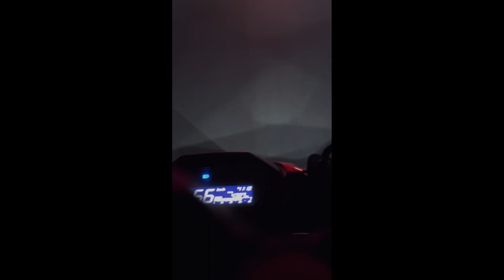Koh Chang Vlog 🐘🏝️ Phnom Penh - Koh Kong - Koh Chang 3 days and 2 nights 🚗🛵⛴️🏖️🗺️